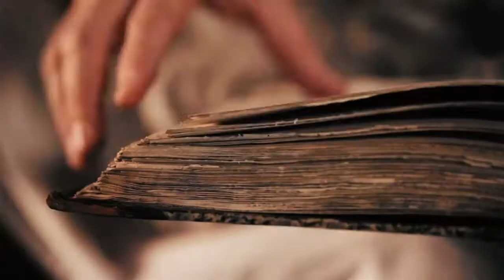Jacob's 1st Santa Video (via Santa PNP)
He WAS on the 'in between' list but is now on the nice list because he got a chest infection and I didn't want to upset him! ;o)